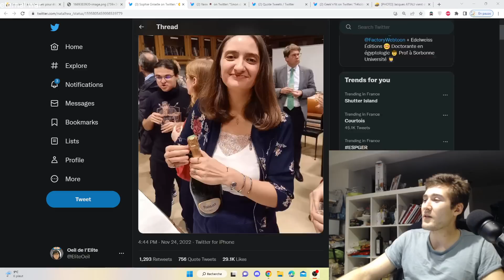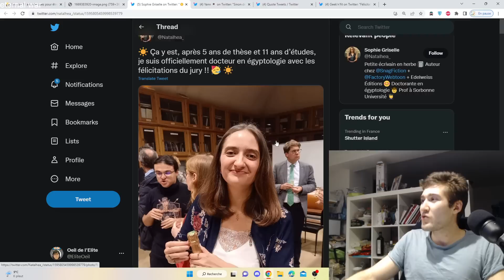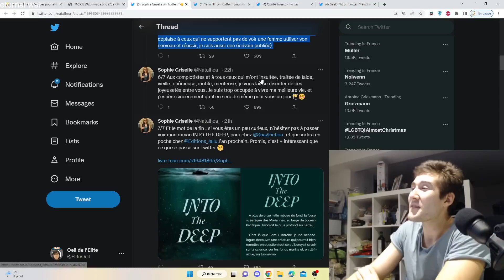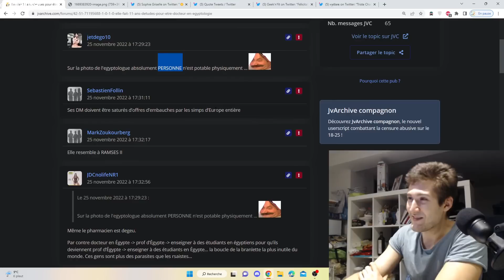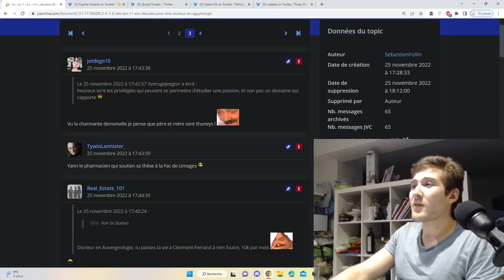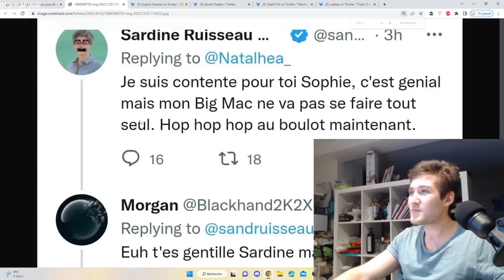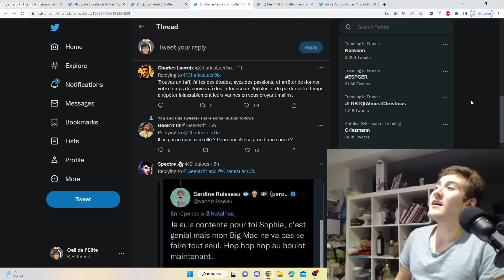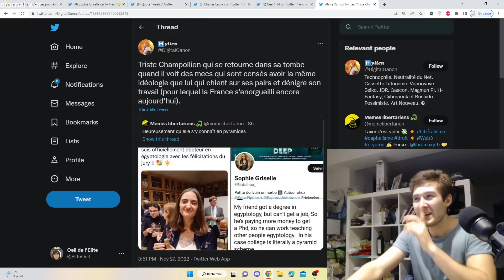DIPLOMÉE en EGYPTOLOGIE, les DROITARDS viennent lui gâcher la FÊTE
Repères temporels :
00:00 - Introduction
04:55 - Contexte & Tweet original
15:40 - Topic & réactions du forum
34:00 - Tweets cités

Merci l'Elite.
PAZ